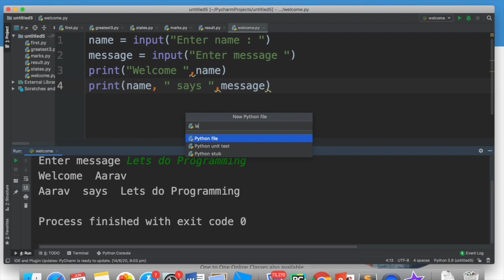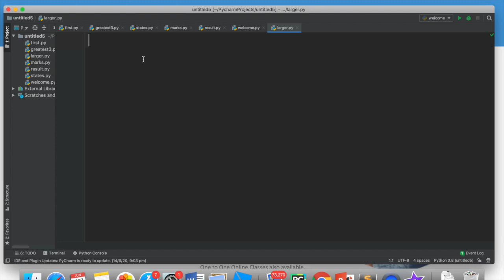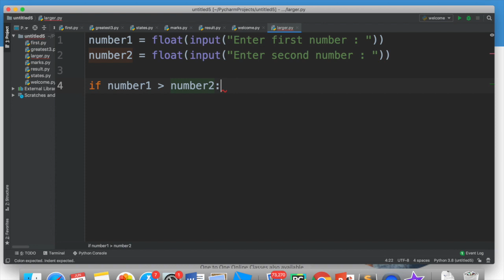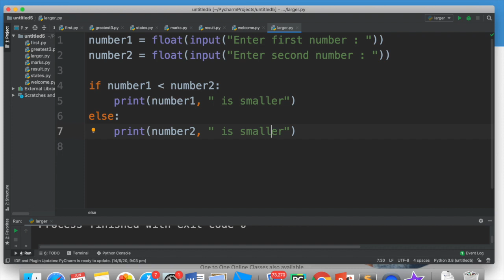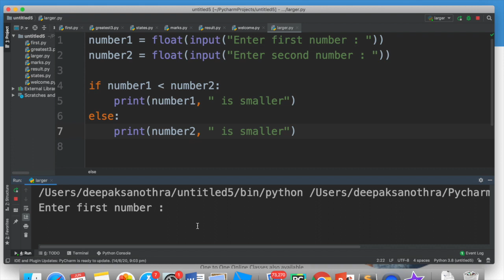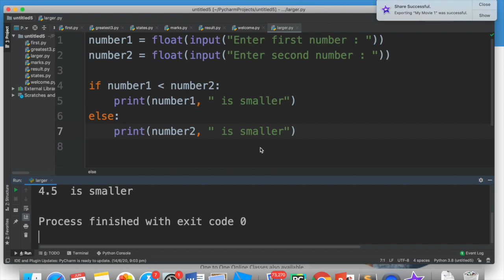Python Program #2, To print the largest/smallest of two numbers, C.S. XI